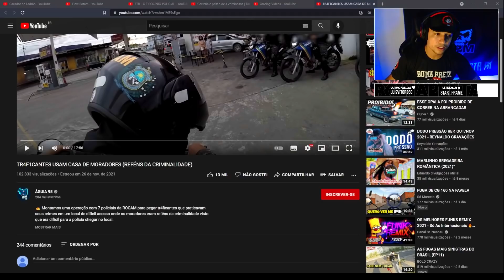REAGINDO A TR4F1CANTES USAM CASA DE MORADORES (REFÉNS DA CRIMINALIDADE) por AGUIA 95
Salve meus nobres, hoje estaremos reagindo a um vídeo do canal AGUIA95, onde desempenham suas funções arduamente, confiram mais um corte da live.